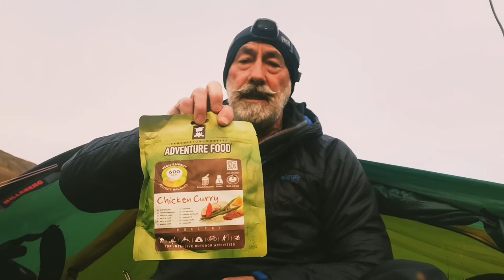Cape Wrath Trail (Day 1)